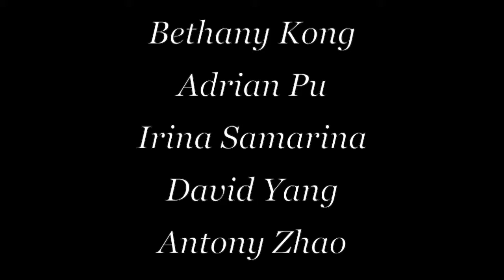2017 MSC Celebration Recital_ String Ensemble (6/3)